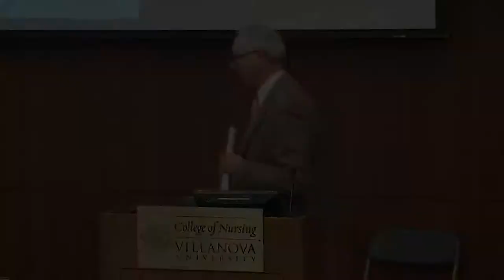The Grace of Playing | Panel I: Foundations of Play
From the Super Bowl to youth sports it is clear that sports are a key aspect of American culture. But, despite the popularity of sports, their philosophical and spiritual foundations remain largely unexamined. This panel will look at why we play sports and the role they play in human development.

Why do we play?  That sports play a fundamental role in human development is without question. However, the philosophical, theological, and spiritual foundations of sports remain largely unexamined. While mediated through distinct social, political and historical contexts, the desire to play appears universal. Play frees the human spirit and lightens one up; it allows one to imagine and experience different worlds and relationships; it creates community and provides the possibility for self-knowledge about one’s physical and mental capacities; it teaches us to deal with failure as well as with success, with joy and with pain. Thus sports are a rich source of meaning and value in life.

What is the role of sports in human flourishing? Inculturated in specific social, political situations, sports contribute to human development and decline: the value of organized sports in our current North Atlantic context is ambiguous. Athletic endeavors shape and are in turn shaped by our culture’s understandings of truth, beauty, and goodness, they contribute to the flourishing of humans in their embodied existence; and yet in the educational, social and economic system of the US, they can easily be hijacked by philosophies of “winning-at-all-costs” and be cooped into systems of exclusion and injustice that inhibit the good life of individuals and communities. The American culture of sports contributes, sometimes in conflicting ways, to larger debates about the human person and has been both an agent of social justice and a barrier to it.